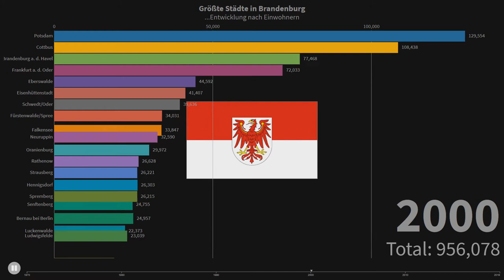Größte Städte in Brandenburg...Entwicklung nach Einwohnern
Hier zeige ich euch die Entwicklung der größten Städte in Brandenburg nach Einwohnern.
Offiziell gezählt und ausgewertet wird seit 1970 alle 10 Jahre.

Meine Videos sind Just For Fun und vielleicht finden einige von euch sie ja genauso spannend, wie ich ;)
Ich werde nach und nach weitere solcher Videos hochladen.

Quellennachweise:
- Die Daten und Bilder kommen von Wikipedia
- Erstellt wurde das ganze mit dem Programm flourish.studio